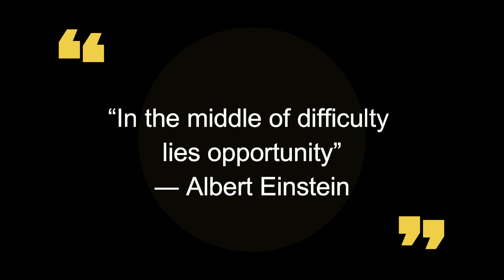One of Albert Einstein's GREATEST quotes!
Hello everyone, my name is Scott and welcome to the 53rd Quote of the Week, where I will introduce you to a new quote every week!. I will also tell you what a quote is, if you have any doubts. I hope the quote brings a smile to your face and a deep reflection on what is currently going on in your life.

Thank you for all the support and feedback so far.

Follow the latest news on the channel by being a member of the Facebook group and follow on Instagram and Twitter.